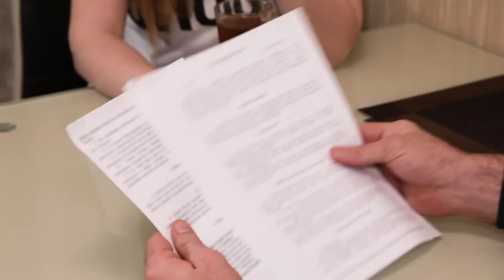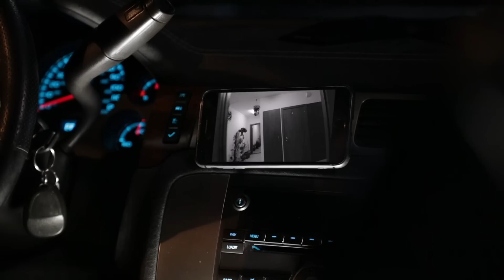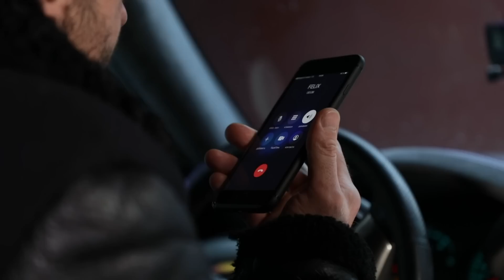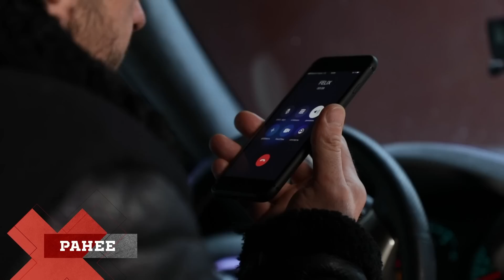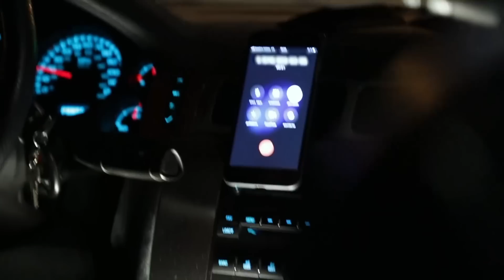Решала | Выпуск 8 | Новый сезон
«Решала» – это культовый проект телеканала «ЧЕ!», призванный научить зрителей не попадаться на удочку разнокалиберным мошенникам и аферистам, которыми полнится большинство сфер современной жизни.

Каждый выпуск – это реальная история разоблачения коварных махинаторов, жертвы которых обращаются за помощью к ведущему шоу Владу Чижову. Познакомиться с брутальным борцом за справедливость и его методами можно совершенно бесплатно, если все сезоны реалити «Решала» смотреть онлайн в хорошем качестве.

До дебюта на ТВ, Влад Чижов несколько лет вел собственный блог, в котором рассказывал о различных схемах обмана и вымогательства денег у населения. Программа «Решала» стала новым этапом в деятельности Чижова. С ее помощью он не просто предупреждает людей об опасности, но и спасает их. Порой – с риском для собственной жизни (во время записи одной из передач на Влада напали с ножом). Бесстрашного ведущего ждут новые испытания. Следить за ними можно абсолютно бесплатно – если все сезоны реалити-шоу «Решала» смотреть онлайн в хорошем качестве на телеканале ЧЕ!